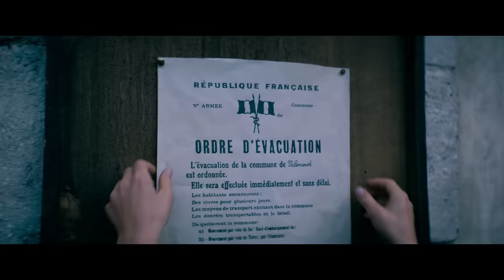LA GUERRE DES LULUS - Bande-annonce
À l’aube de la Première Guerre mondiale, dans un village de Picardie, quatre amis inséparables, Lucas, Luigi, Lucien et Ludwig, forment la bande des Lulus. Ces orphelins sont toujours prêts à unir leurs forces pour affronter la bande rivale d’Octave ou pour échapper à la surveillance de l’Abbé Turpin… Lorsque l’orphelinat de l’Abbaye de Valencourt est évacué en urgence, les Lulus manquent à l’appel. Oubliés derrière la ligne de front ennemie, les voilà livrés à eux-mêmes en plein conflit. Bientôt rejoints par Luce, une jeune fille séparée de ses parents, ils décident coûte que coûte de rejoindre la Suisse, le « pays jamais en guerre »... les voilà projetés avec toute l’innocence et la naïveté de leur âge dans une aventure à laquelle rien ni personne ne les a préparés !

LA GUERRE DES LULUS, réalisé par Yann Samuell
D'après les bandes dessinées de Régis Hautière et Hardoc
Parues aux éditions Casterman

Avec Isabelle Carré, Didier Bourdon, François Damiens, Alex Lutz, Ahmed Sylla, Luc Schiltz...